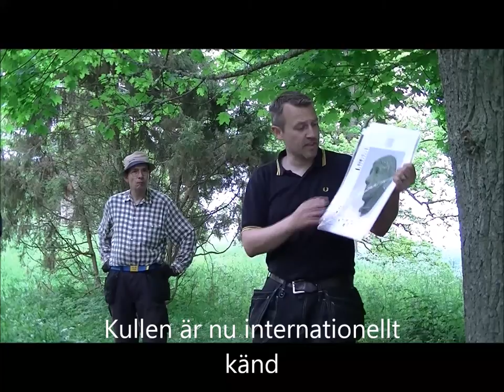Guldet i Västra Vång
Järnålderns Blekinge